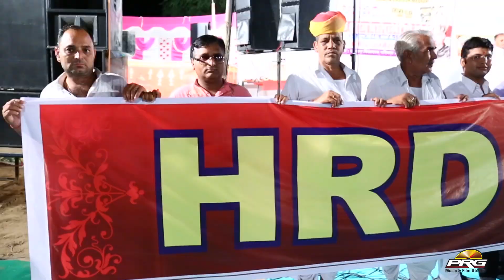गजेंद्र अजमेरा का सबसे ज्यादा देखा जाने वाला गीत Tharko Jaat Ro | HRD School Dangiawas लाइव | PRG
HRD INTERNATIONAL SCHOOL & SLBS BOARDING SCHOOL PRESENTS:
→  एक शाम बालाजी महाराज के नाम डाँगियावास जोधपुर | PRG

⇨Song : Tharko Jaat Ro
⇨Singer : Gajendra Ajmera
⇨Album : Ek sham Balaji Ke Naam  (HRD International School )
⇨Video :  Om Choudhary , Natthu Nayal
⇨Lable : PRG Music And Film Studio
⇨Category : Devotional
⇨Director :  Sudarshan Gehlot
⇨Producer : Sajjan Singh Gehlot
⇨DIGITAL PARTNER : RDC MEDIA PVT LTD

✯✯Special Thanks : ✯✯
 ⭐Gorakh Nath
 ⭐ Ashok Dangi
 ⭐Mahendra Dangi
 ⭐Harchand Ram ji Dangi  & ALL DANGIAWAS Villagers